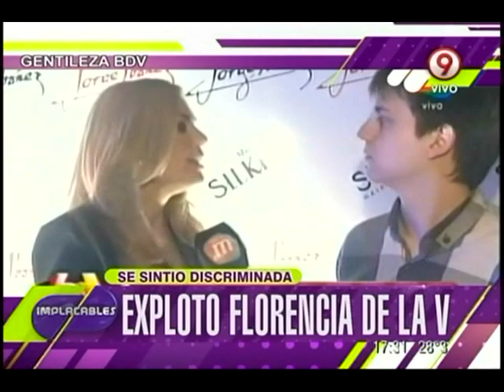Las declaraciones que hicieron explotar a Flor de la V